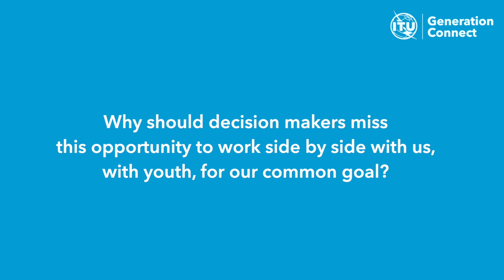Generation Connect Global Youth Summit 2022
Why should decision makers miss this opportunity to work side by side with us, the youth for our common goal?